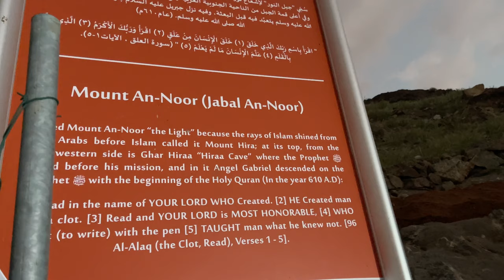Climbing Mount Thawr & Hira in One Day 🕋 Makkah Vlog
In Jan 2023 I climbed Mt Thawr and Mt Noor in Makkah both in one day. It was an tough but amazing experience Alhumdulilah!